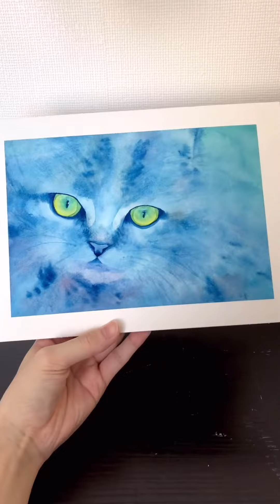【水彩画】青い絵の具で猫を描いてみた🐈‍⬛【making】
今回は水彩絵の具を使って青い猫を描くメイキング動画です( ¨̮ )

■title：Blue Cat
■size：F2 watercolor paper
■materials：watercolor paint

-こちらの作品はネットショップ《yuto.Atelier》に掲載しております( ¨̮ )-
素敵なお客様にお迎えしていただきました！

アートのサブスク Casie 様にて原画作品のレンタル・販売を行っております( ¨̮ )

Twitter・Instagram・TikTokでも活動しております👨‍🎨